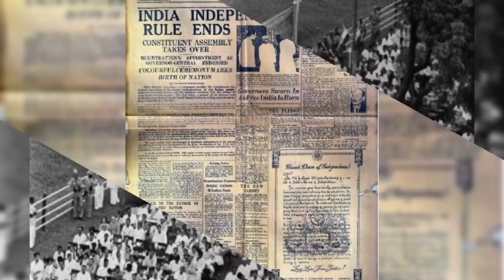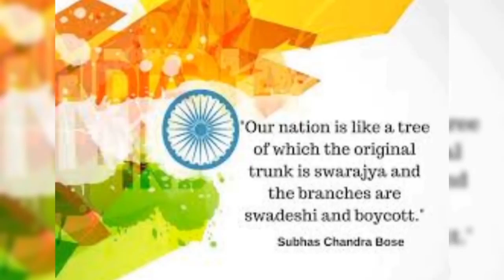republic day Whatsapp status.. happy republic day status..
|| Happy Republic day || Whatsapp status || National Anthem || jan gan man ||| song